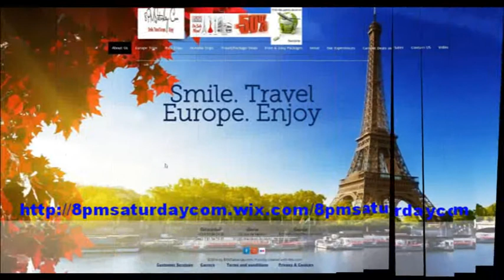Official US Billboard 1984 Charts Top 20 ( March 1984 Week 13)